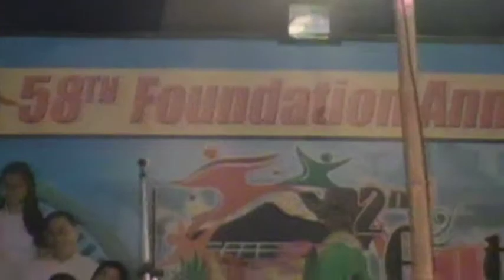silver mountain.MOD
58th foundation anniversary,tupi south cotabato,,sept.11'11. by.SPITFIRE BAND of gensan...